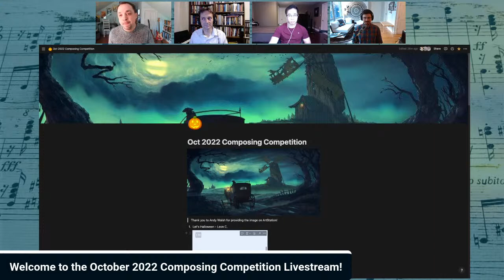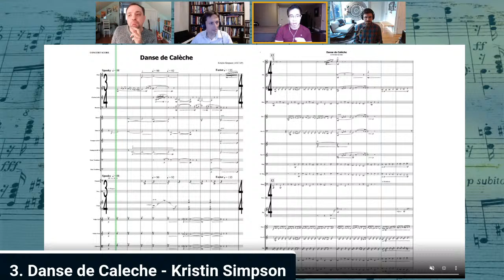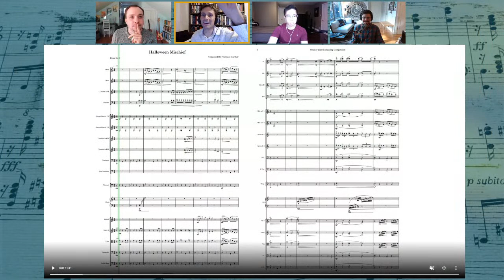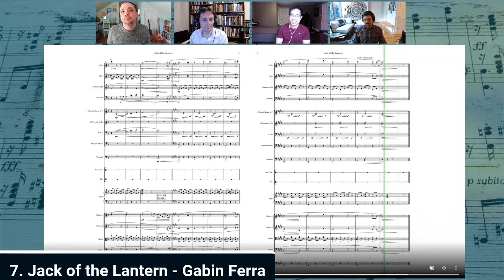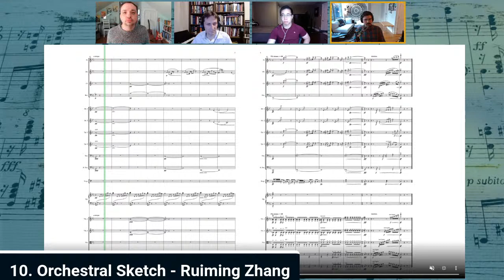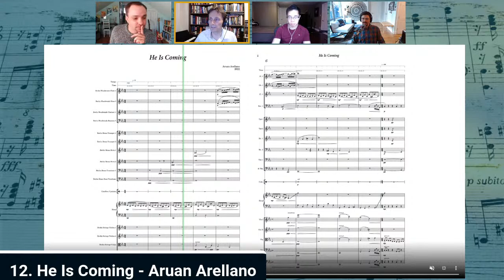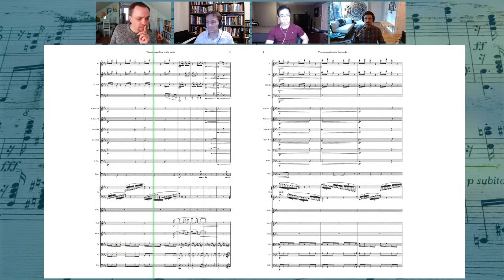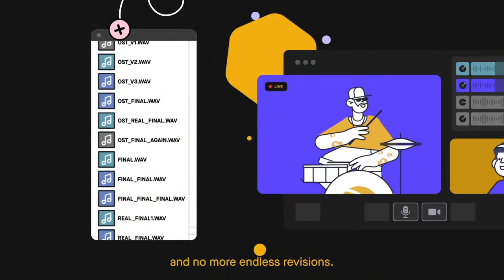October 2022 Composing Competition - Winners & Judging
The big event for our third Composing Competition has arrived! The entries are in and it's time for the judging to begin!

Our celebrity guest judges:
- Mark Richards of

CHAPTERS
00:00 - Starting soon
1:20 - Introductions
6:26 - 1. Let's Halloween - Lean Chen
13:40 - 2. The Rise Of The Pumpkin - Théophile Yvert
19:51 - 3. Danse de Caléche - Kristin Simpson
27:14 - 4. Phantom Rider - Frank Herrgott
35:33 - 5. Halloween Mischief - Francisco Garibay
44:07 - 6. Haunted Carriage - Craig Hunter
51:38 - 7. Jack of the Lantern - Gabin Ferra
58:06 - 8. The Midnight Visit of the Peculiar Mr. Ryan - Alex Christodoulou
1:05:49 - 9. Wicked Road -  Niclas Thobaben
1:12:35 - 10. Sketch - Ruiming Zhang
1:18:21 - 11. Midnight Gathering - Eric Galluzzo
1:26:02 - 12. He Is Coming - Aruan Arellano
1:33:40 - 13. Up The Winding Path - Jacob Lack
1:41:46 - 14. Witches Meeting Point - Jorgo Georgopoulos
1:48:48 - 15. There's Something In The Woods - Stefan Eisenkolb-Krügl
1:57:58 - Musiversal
1:59:23 - Winner Anouncement!